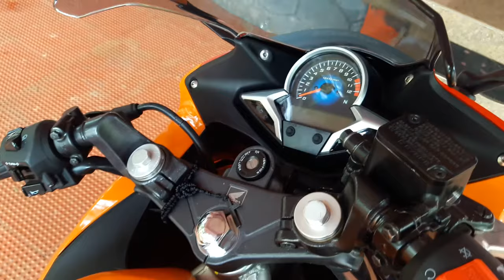46 The Doctor CBR Edition.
Honda CBR 46 The Doctor  Edition.